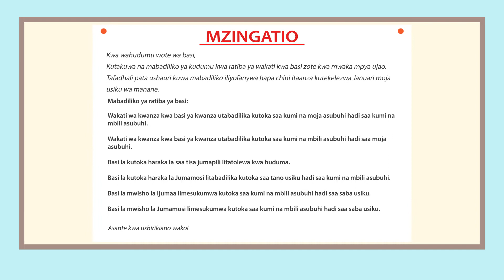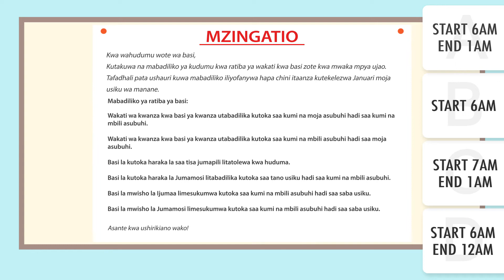Swahili Advanced Reading Practice - A Changed Bus Schedule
Save 20% on FULL Access to SwahiliPod101 with your YOUTUBE coupon for All subscriptions